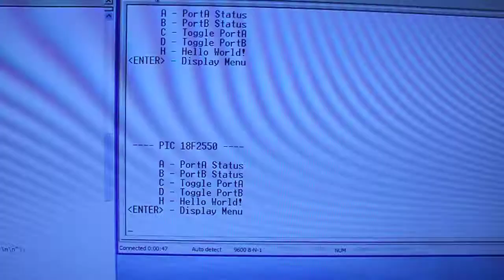MCP2200 USB-UART Bridge PCB in use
Drew up this PC board and had a few made recently The board works good.

The demo program is running on a PIC 18F2550.